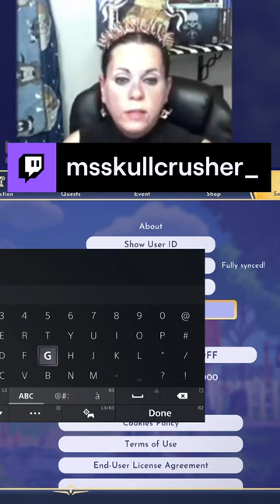How to claim REDEMPTION CODES on Disney Dreamlight Valley!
Have you gotten this new cute Halloween Bundle in Disney Dreamlight Valley! Spooky cute decor just in time for the Trick or Treat Costume Challenge!